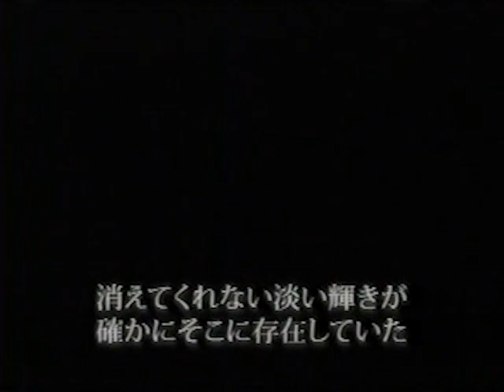花筏/maiton4423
タイミング逃して完全に散りましたが桜の曲を作りました

映像・音源・文章：maiton4423
使用ソフト・音源等：Adobe Premiere Pro、Adobe After Effects、Adobe Photoshop、GarageBand、Maschine 2、VOICEVOX:春日部つむぎ、ビデオデッキ